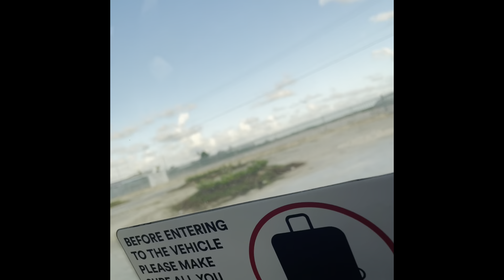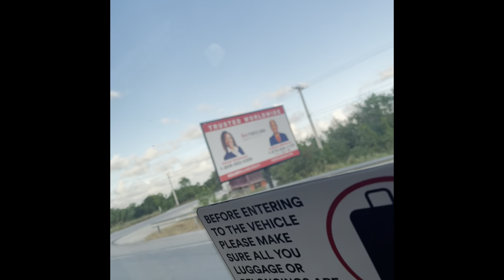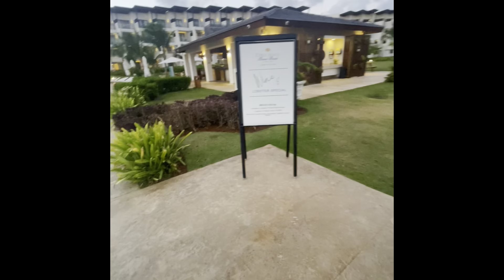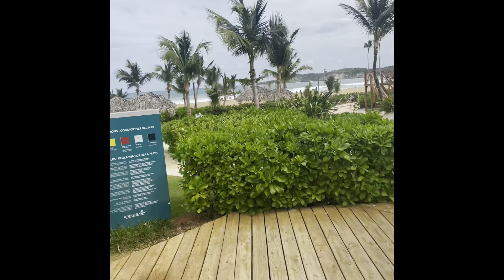Punta Canta Vacation Vlog 🏖️